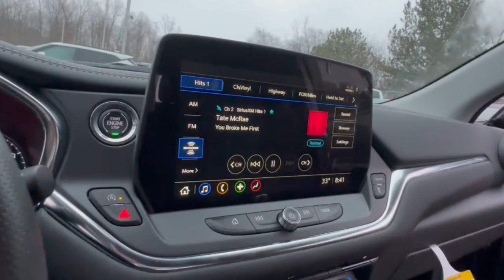2024 Chevrolet Blazer Lake Orion, Rochester, Oxford, Auburn Hills, Clarkston, MI 992824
Black New 2024 Chevrolet Blazer 2LT available in Lake Orion, Michigan at Wally Edgar Chevrolet. Servicing the Rochester, Oxford, Auburn Hills, Clarkston, MI area.

Blazer 2LT 1st & 2nd Row All-Weather Floor Liners (LPO) ABS brakes Adaptive Cruise Control Alloy wheels Black Roof-Mounted Side Rails Convenience Package Digital Compass Driver Confidence Package Enhanced Automatic Emergency Braking Floor Liner Package (LPO) Front dual zone A/C Heated door mirrors Heated Driver & Front Passenger Seats Heated front seats Illuminated entry Inside Rear-View Auto-Dimming Mirror Integrated Cargo Liner (LPO) Lane Change Alert w/Side Blind Zone Alert Preferred Equipment Group 2LT Rear Cross Traffic Alert Rear Park Assist w/Audible Warning Rear Power Programmable Liftgate Remote Keyless Entry and Start Stability Control System Tire Pressure Warning Traction Control Universal Home Remote Wireless Charging.brbrFWD 2.0L Turbocharged 9-Speed Automatic with Overdrive 22/29 City/Highway MPGbrbrbr***GM vehicles will reflect Employee Pricing less current factory incentives. Special offers and incentives may apply based on eligibility. Pictures may not reflect actual vehicle. Posted miles may vary. Some options listed may be inaccurate due to VIN decoders. Some vehicles may have added accessories. See Dealer for details.*** Price includes: $1000 - Chevrolet Consumer Cash Program. Exp. 01/31/2024